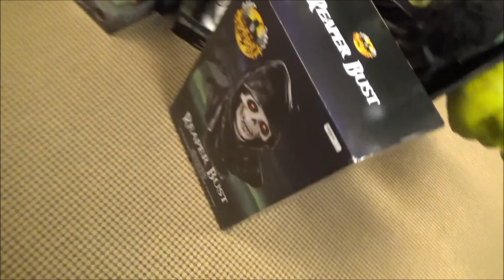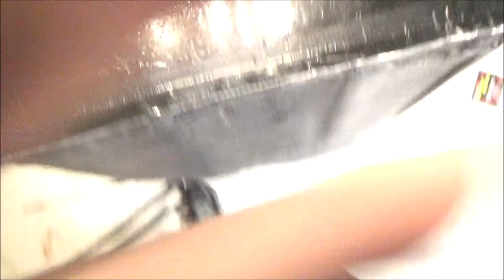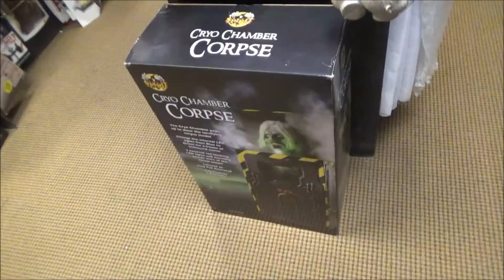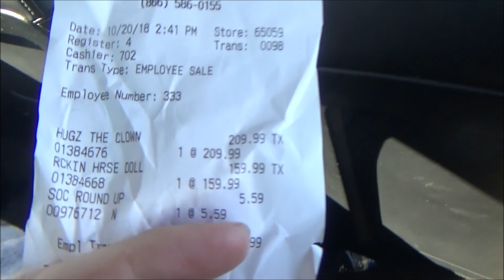Spirit Halloween store Fargo ND location 2018